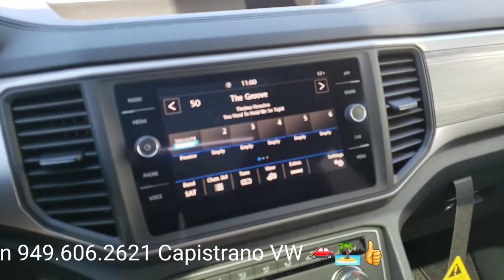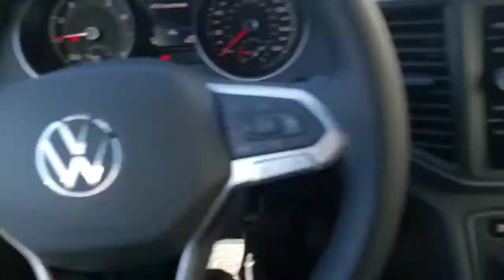Kimberly's '20 Atlas Cross Sport by Steven @ CapoVW🏝☯️